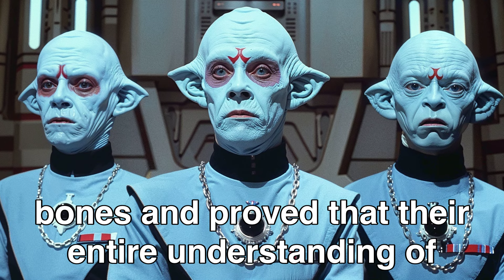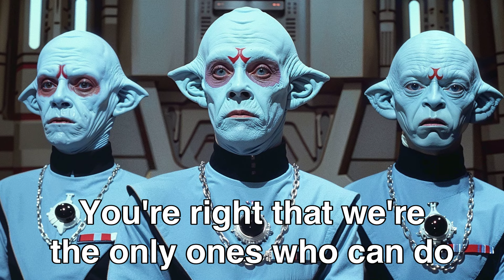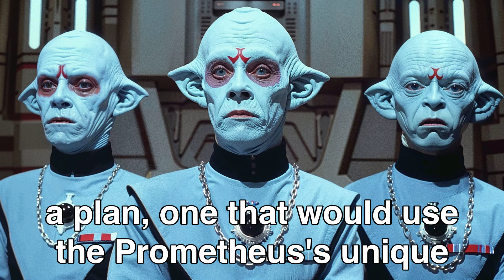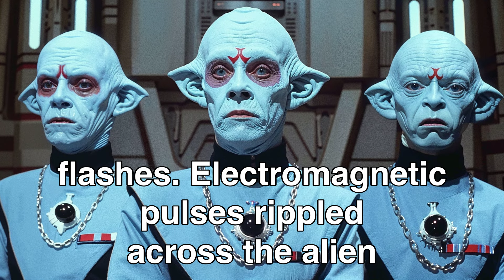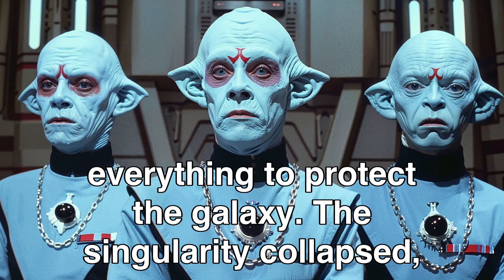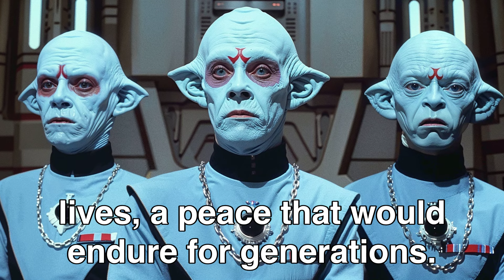Aliens Thought FTL Was Impossible, Until the Human Spaceship Roared to Life!